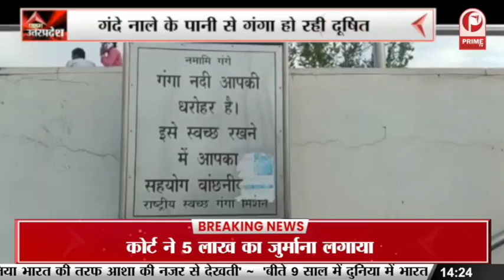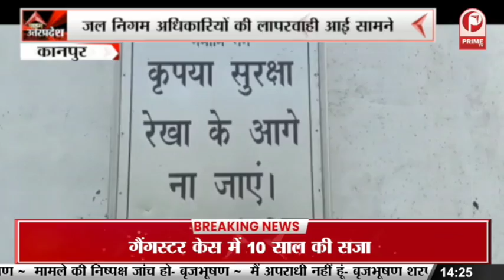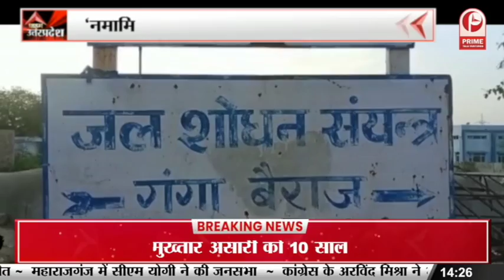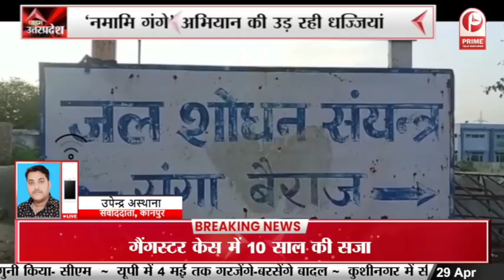UP Nikay Chunav: निकाय चुनाव को लेकर बीजेपी का महा प्रचार || Prime Tv